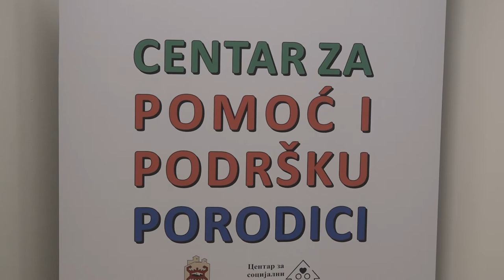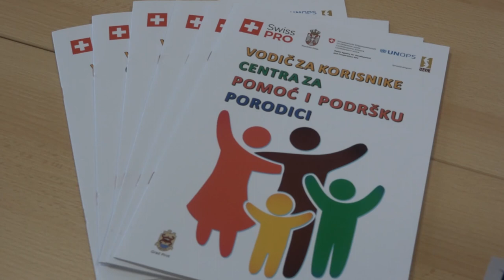PIROT DOBIO CENTAR ZA POMOĆ I PODRŠKU PORODICI